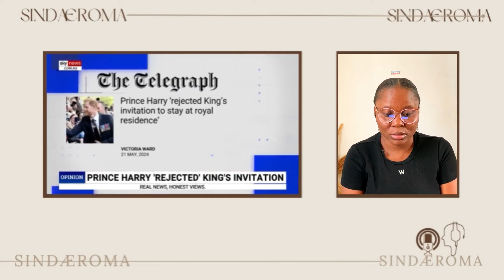The Nigerian public did not see the ‘point’ of Prince Harry and Meghan Markle’s trip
♛ Hello Sindafam,

Tags ☟